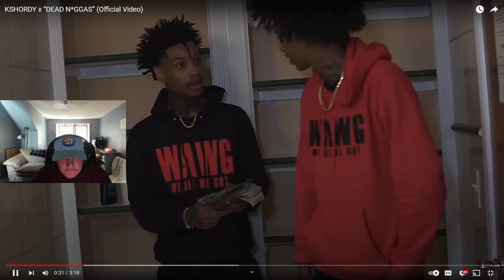FIYA! KSHORDY x “DEAD N*GGAS” (Official Video) REACTION!!!